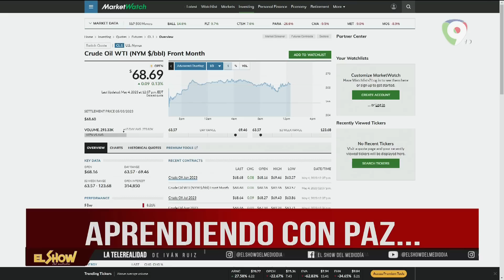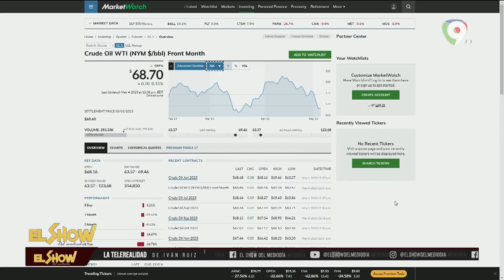¿Hubo logística en la marcha de La fuerza del pueblo? | El Show del mediodía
En el show del mediodía comentan sobre la marcha del día de los trabajadores auspiciada por el ex presidente Leonel Fernández, donde algunas personas asegura hubo una logística para que se acercaran gran cantidad de personas.